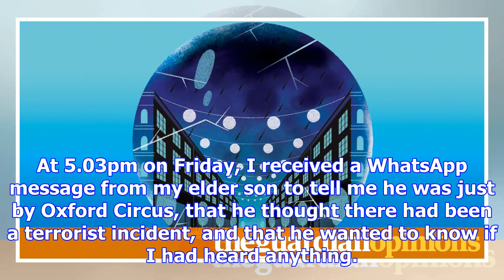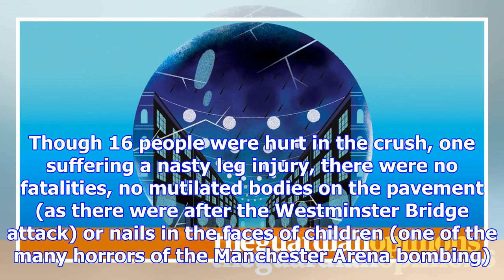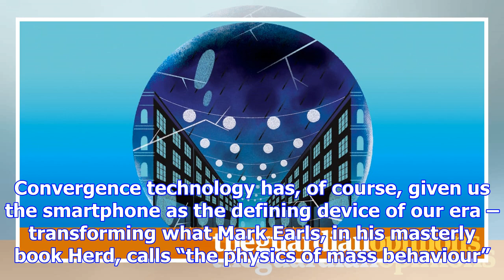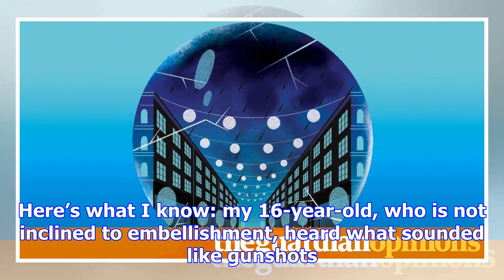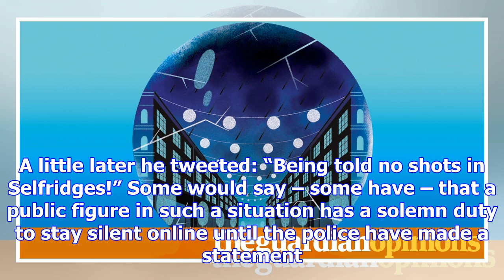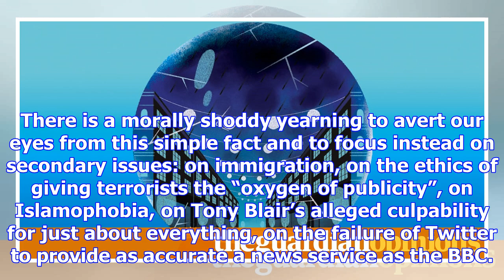We live with terror attacks. the panic on oxford street makes perfect sense | matthew d’ancona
At 5.03pm on Friday, I received a WhatsApp message from my elder son to tell me he was just by Oxfor...